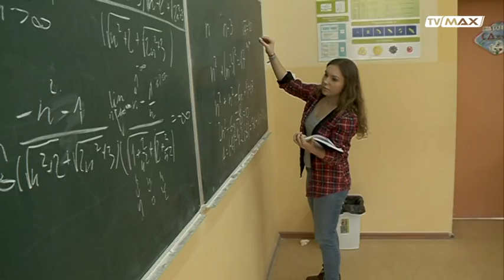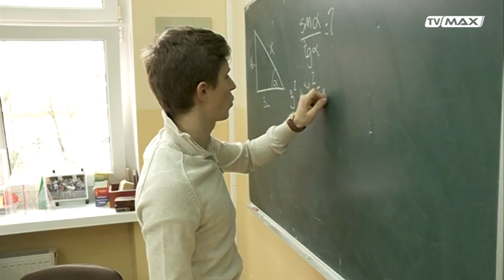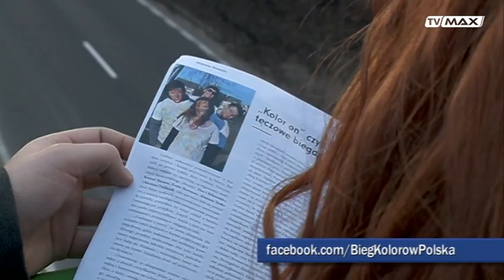Dobre, bo Koszalińskie - KolorOn